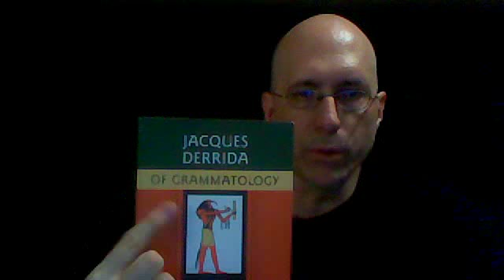Derrida's Of Grammatology Part 1 by John David Ebert 1/2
The rest of this series is now available for download on Google Play End of the Book and the Beginning of Writing." My recent book "The New Media Invasion" can be ordered